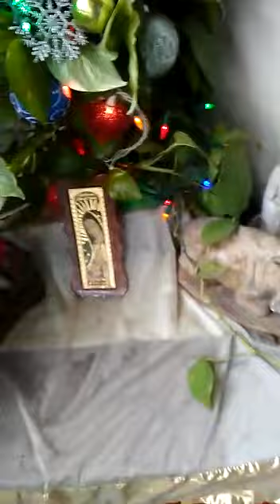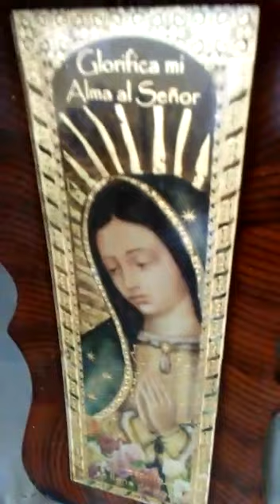MI SANGRE LATINA. Autor Juan Ávila Díaz. Canta Juan Ávila Díaz.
Video de Marcelo Núñez Torres